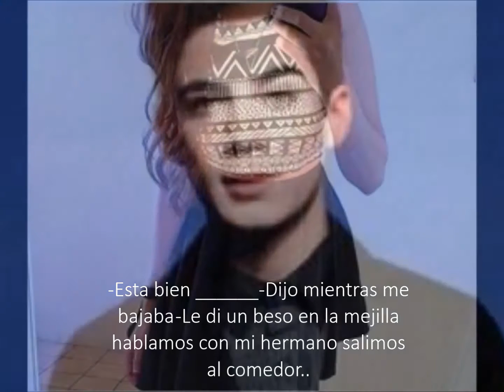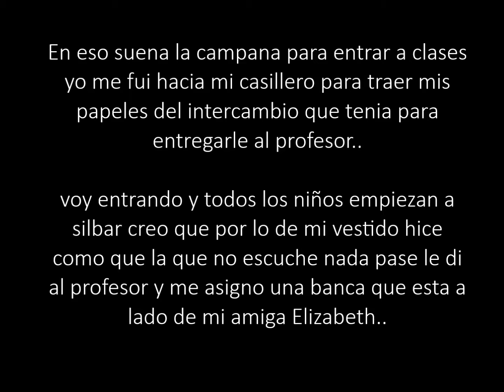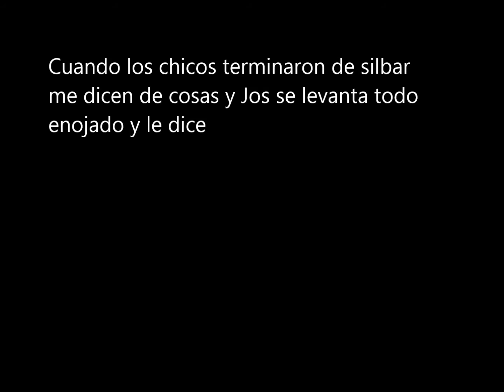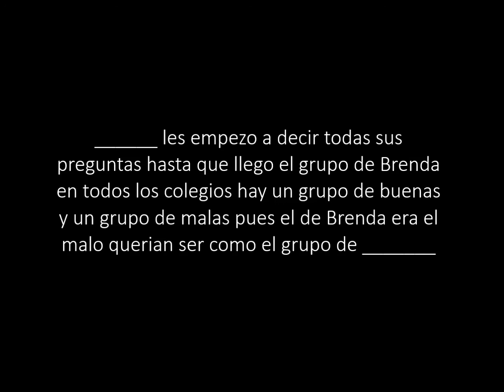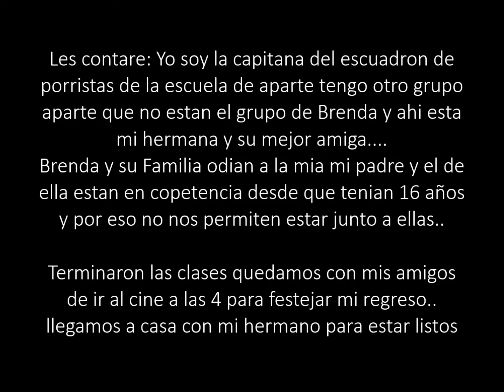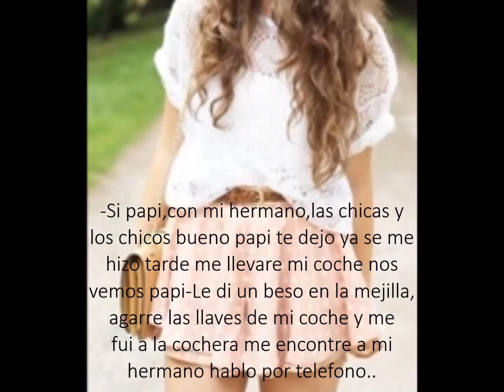Imagina a Alonso Villalpando & tu (Adicciones) Capitulo 2